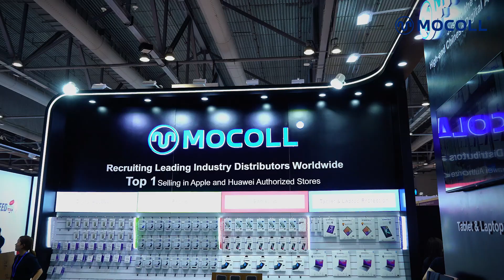🚨 It's happening today! 🚨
We’re thrilled to invite you to Global Sources Mobile Electronics! Come visit us starting today to experience the latest in digital accessories.
📅 Date: October 18-21, 2024
📍 Booth: Hall 6, 6R02
🏢 Location: AsiaWorld-Expo, Hong Kong
We’re ready and waiting for you—don’t miss out on this opportunity to explore our premium products firsthand! See you at the show! 🙌✨